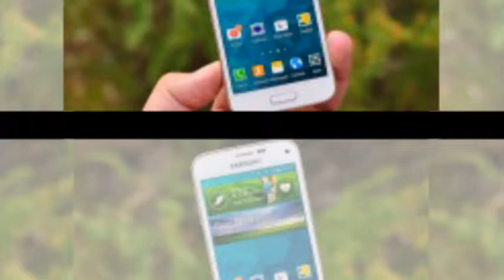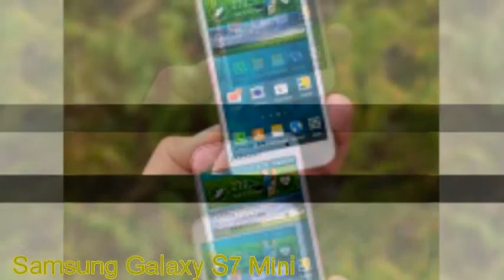Samsung Galaxy S7 Mini will launch to compete with the iPhone SE, rumor says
Although it was rumored a few times, a Samsung Galaxy S6 Mini never actually became official. So the last S Mini handset to come out of the Korean company was the S5 Mini (which is pictured below). Yet that, like all of its predecessors, was very different from the normal S5, not only in size but also in specs. None of Samsung's S Mini devices have packed the hardware from their bigger siblings, in fact, in stark contrast to what Sony's been doing with its Z Compact line.

That might all change with the newly-rumored Galaxy S7 Mini. According to a report from Taiwan, Samsung will introduce this smartphone as a response to Apple's upcoming 4-inch iPhone SE, which will be unveiled on March 21. And it will allegedly be the first Samsung Mini to come with high-end specs.

The handset is said to sport a 4.6-inch 720p touchscreen, the Snapdragon 820 or Exynos 8890 chipset, 3GB of RAM, a 12 MP main camera, and 9.9 mm thickness. There's some mention of a "periscope lens" with 3x optical zoom, but we assume that's going to be an accessory sold separately.

This is all just speculation right now, so don't think too much of it just yet. If Samsung really is working on a Galaxy S7 Mini, then expect to hear a lot more about it in the coming weeks.